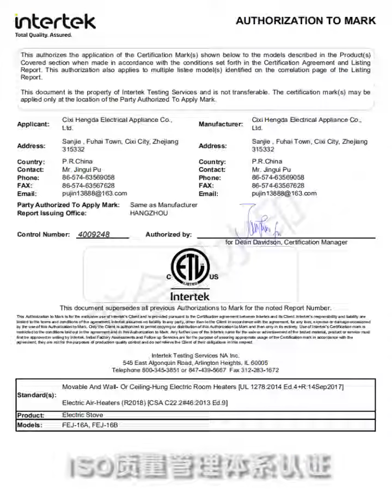집에서불멍 무드등 히터 벽난로 급속 가열 에너지절약